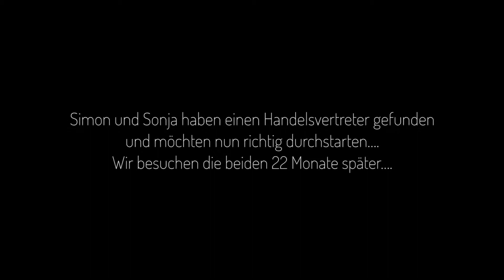ICS Love & Export Folge 5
Simon und Sonja müssen auch Stolpersteine beim US- Marktaufbau bewältigen!